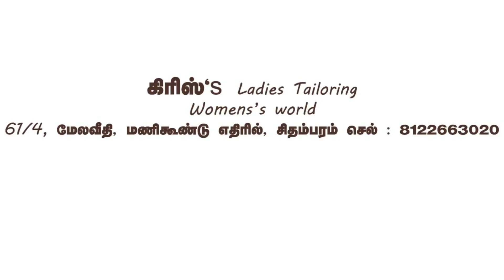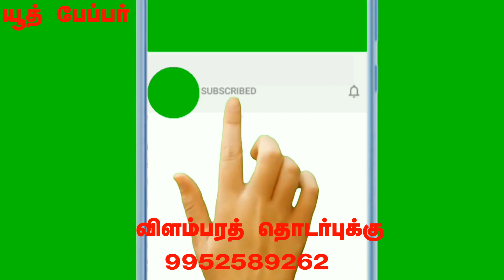பசுந் தீவனம் வளர்ப்பில் இப்படியெல்லாம் செய்யலாமா |Green fodder cultivation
ஒருங்கிணைந்த பண்ணையில் பசுந் தீவனம்  வளர்ப்பு ...|Green fodder cultivation in an integrated farm ...